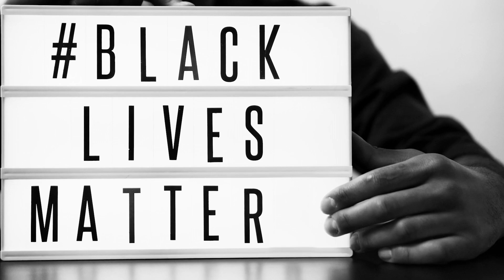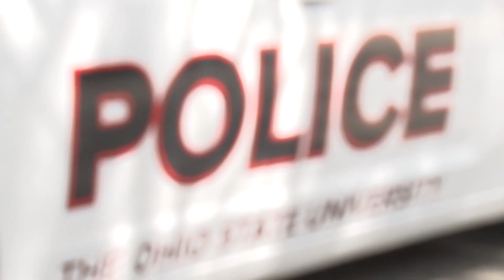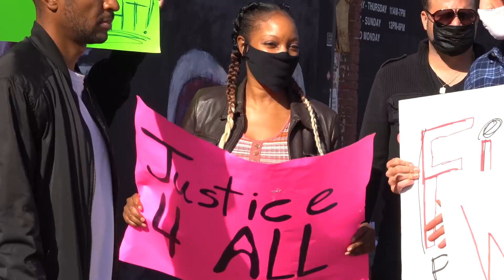A&P Celebrates United Black World Month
Black history is American history. A&P staff take a moment to reflect on the importance of celebrating United Black World Month and the vital role Black people have played throughout U.S. history.